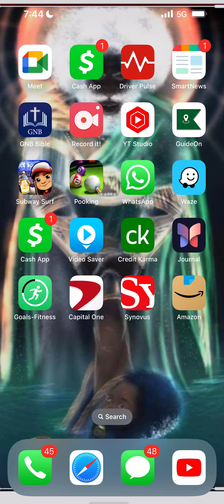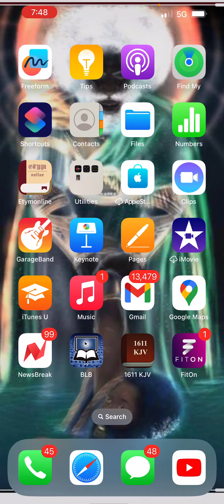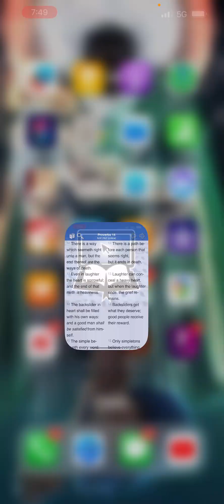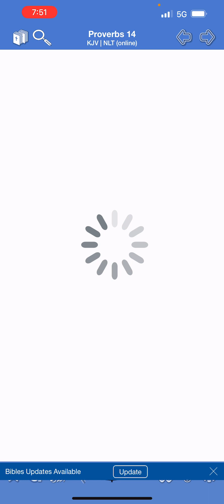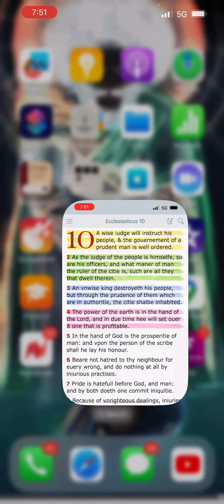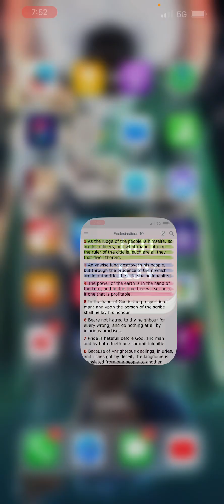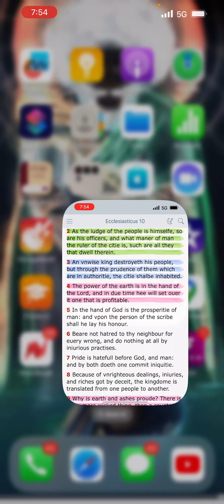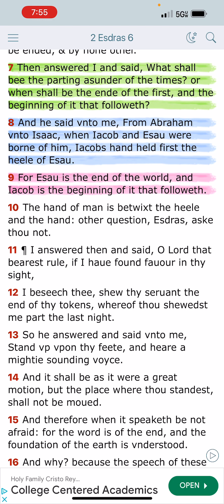IN DUE TIME ‼️